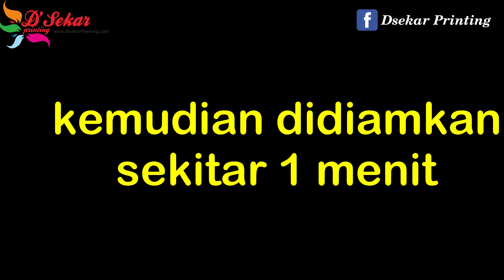TIPS MENCUCI SCREEN SABLON SAMPAI BERSIH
Dsekar printing
yuk kita cuci screen sampai bersih... bahan bahan yang dibutuhkan sbb  :
1 .screen yang akan dicuci
2.kaporit/jayaxol/ototrip/photoxol7 dll
3.Sikat gigi bekas
5.Sabun colek
6.M3 biasa ,bukan yang super
7.kain bekas
8.Alat Semprot ,disini saya pakai pompa Dc bisa beli online

Melayani jasa cetak sablon souvenir  dan barang  promosi lainya seperti ,sablon,payung  lipat,sablon payung standar sablon payung golf,tas kertas, tas kain, gelas kaca ,gelas plastik,gelas cup,pulpen,botol minum tumbler,label baju ,kantong plastik,tas

Buat temen-temen yang mau belajar sablon kami juga melayani pelatihan sablon ditempat kami dari nol sampai bisa, ...
mohon maaf jika dalam video ini masih  banyak kekurangan dan kesalahan ,jika ada pertayakan bisa ditulis dikolom kementar ,TIPS MENCUCI SCREEN SABLON SAMPAI BERSIH